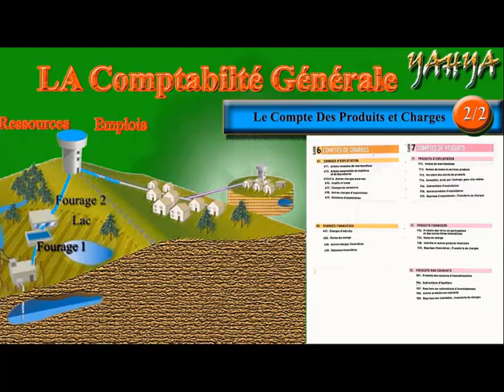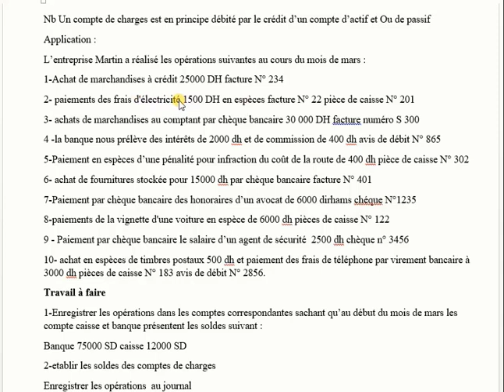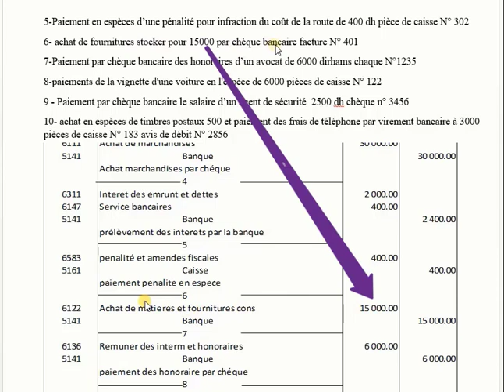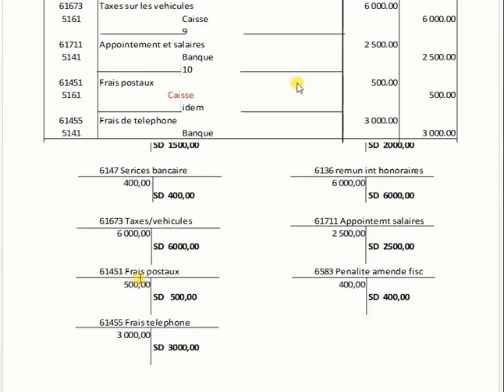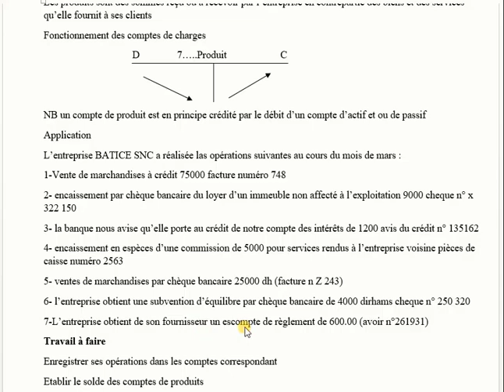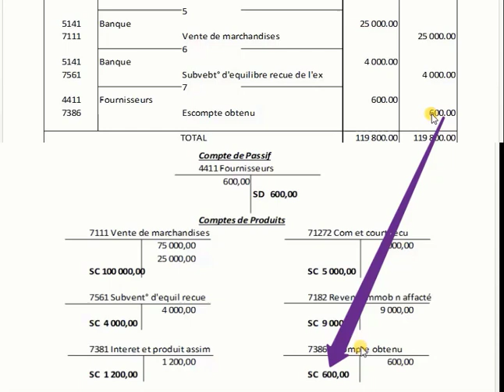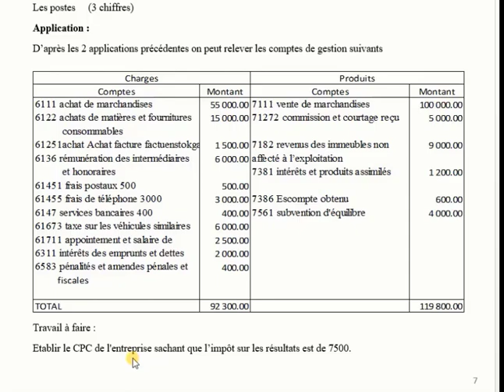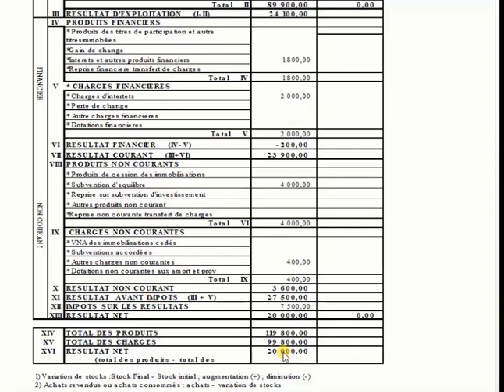LE CPC COURS 2 SUR 2 المحاسبة العامة بالدارجة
La Comptabilité est un domaine qui ne cesse d’intéresser une large population que jamais : Étudiants, Stagiaires, Entrepreneurs, Salariés, et la liste ne s’arrête pas là.
 Dans cette vidéo, j’ai essayé de présenter le compte de produits et charges CPC en utilisant les comptes de gestions, pour déterminer les différents résultats .
Ce cours va s’articuler autour de 5 points :
 1 - les charges
 2 – Les produits
 3 – Le résultat courant
 4- Le résultat non courant
 5 – Le résultat Net